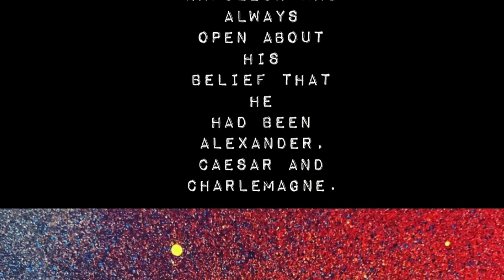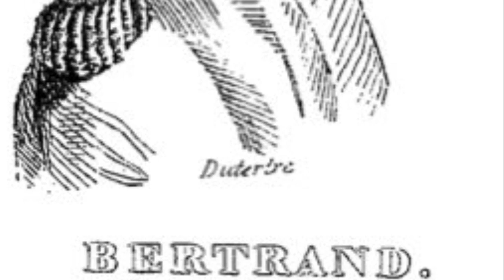Un diario sobre Napoleón de Las Cases, 149-154.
Napoleon told his men to learn to die with honor.

Napoleón les dijo a sus hombres que aprendieran a morir con honor.